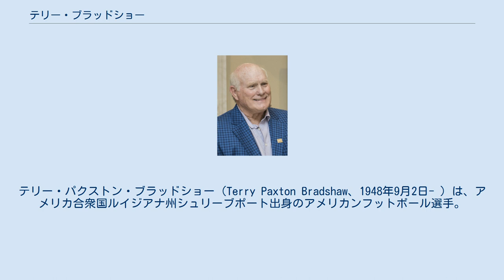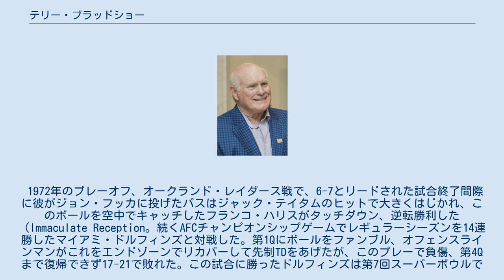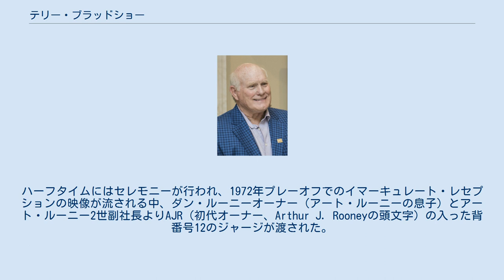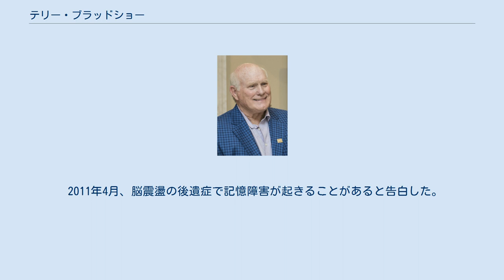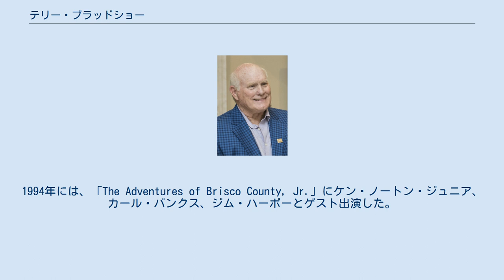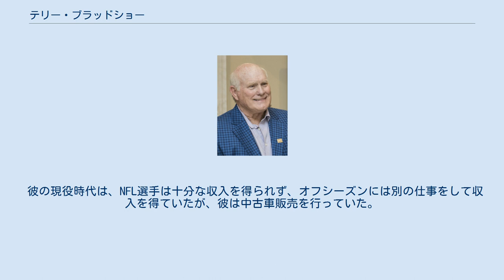テリー・ブラッドショー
テリー・パクストン・ブラッドショー（Terry Paxton Bradshaw、1948年9月2日- ）は、アメリカ合衆国ルイジアナ州シュリーブポート出身のアメリカンフットボール選手。
1970年から1983年まで14シーズンNFLのピッツバーグ・スティーラーズでプレーした。
現役時代スーパーボウルで4回優勝しており、第13回スーパーボウル、第14回スーパーボウルではMVPに選ばれた。
スーパーボウルで4勝しているQBは彼とジョー・モンタナ、トム・ブレイディの３人だけである。
1989年にプロフットボール殿堂入りを果たした。
現役時代は"The Blond Bomber"と呼ばれた。
現役引退後NFL解説者として活躍している。
 3人兄弟の次男として生まれた。
高校時代にはやり投で全米記録となる245フィートを投げた。
ルイジアナ工科大学に進学した彼は3年次には全米1位の2,890ヤードを投げて、9勝2敗、アクロン大学とのライスボウルで33-13と勝利した。
4年次には全米3位の2,314ヤードを投げてチームは8勝2敗の成績をあげた。
前年よりパス獲得ヤードが減ったのは、この年チームがボウルゲームに出場できず、10試合しかプレーできなかったこと、前半で大量リードした試合が多く、後半からはベンチに下げられたことによる。
 全米のスカウトの注目を集めていた彼は1970年のNFLドラフトで前年リーグ最低の1勝13敗（シカゴ・ベアーズと同率でコイントスで全体1位指名権を得た）に終わったピッツバーグ・スティーラーズに指名されて入団した。
 入団当初はインターセプトが多く、知性が欠如しているとメディアから嘲笑された。
しかし徐々に成長していった彼はスティールカーテンと呼ばれた強力なディフェンス、フランコ・ハリスらによるパワーランなどと共にAFC中地区優勝8回、スーパーボウルを4回制覇した。
 1972年のプレーオフ、オークランド・レイダース戦で、6-7とリードされた試合終了間際に彼がジョン・フッカに投げたパスはジャック・テイタムのヒットで大きくはじかれ、このボールを空中でキャッチしたフランコ・ハリスがタッチダウン、逆転勝利した（Immaculate Reception。続くAFCチャンピオンシップゲームでレギュラーシーズンを14連勝したマイアミ・ドルフィンズと対戦した。第1Qにボールをファンブル、オフェンスラインマンがこれをエンドゾーンでリカバーして先制TDをあげたが、このプレーで負傷、第4Qまで復帰できず17-21で敗れた。この試合に勝ったドルフィンズは第7回スーパーボウルでも勝利、パーフェクトシーズンを達成した。 1973年のプレーオフ、オークランド・レイダース戦では2TDパスをあげたが、ウィリー・ブラウンに54ヤードのインターセプトリターンTDをあげられるなど、14-33で敗れた。 1974年シーズン、肩を故障していた彼はジョー・ギリアムに先発QBの座を奪われた。しかしチームは低迷し、シーズン途中からチャック・ノールヘッドコーチはブラッドショーを先発に起用、その後1試合はテリー・ハンラッティーに先発の座を譲ったものの、この年彼はパス148回中67回成功、785ヤード、7TD、8INTの成績であった。この年チームはプレーオフでバッファロー・ビルズを32-14、オークランド・レイダースを24-13で破り、チームはスーパーボウルに初出場、第9回スーパーボウルで彼はパス14回中9回成功、96ヤードを獲得、ラリー・ブラウンへのTDパスをあげた。チームはミネソタ・バイキングスを16-6で破った。 1975年シーズン、パス2,055ヤードを投げて18TD、9INT、チームはNFLベストの12勝2敗の成績をあげた。プレーオフではボルチモア・コルツを28-10、オークランド・レイダースを16-10で破り2年連続スーパーボウル出場を果たした。スーパーボウルではパス19回中9回成功、ランディ・グロスマンへの7ヤード、リン・スワンへの64ヤードのTDパスを成功させ、21-17での勝利に貢献した。スワンへのTDパスを投げたプレイで彼はラリー・コー...